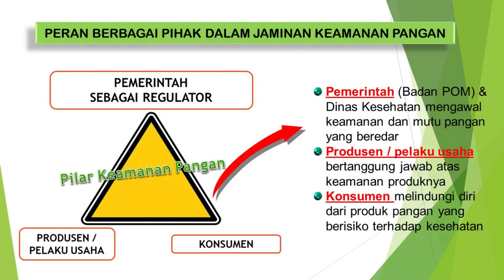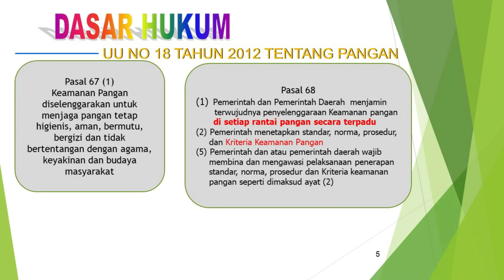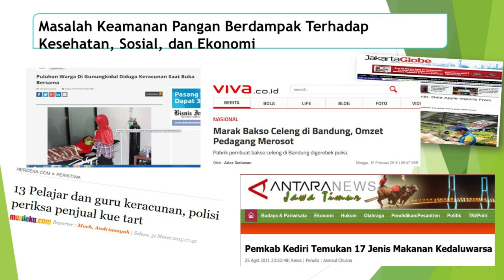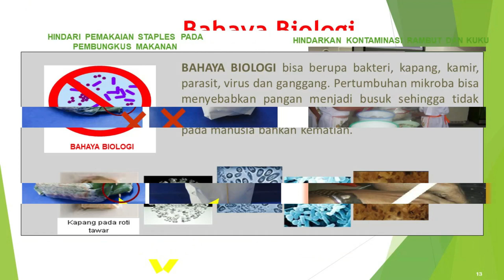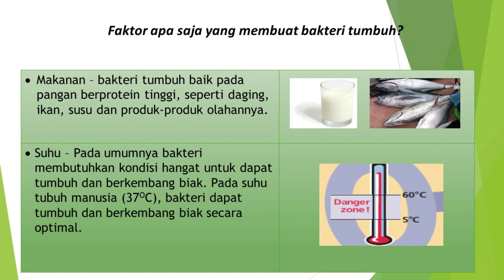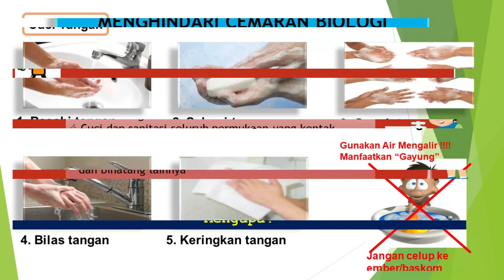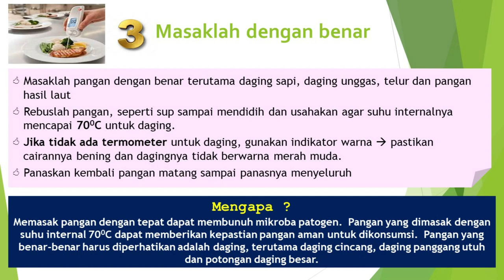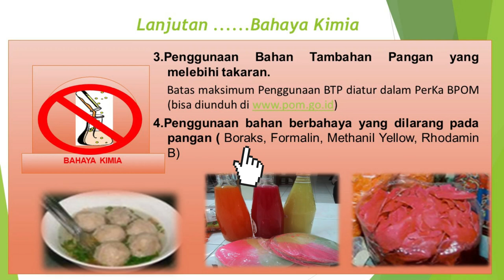Materi Mutu dan Keamanan Pangan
Bidang Kesehatan Masyarakat Dinas Kesehatan Kota Tangerang.